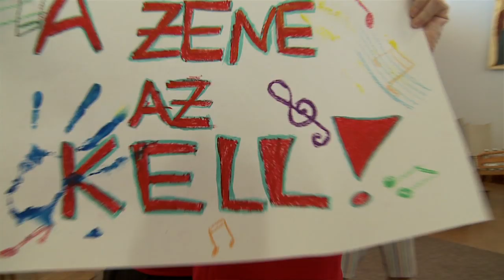lipdub magis2014 hd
In the summer of 2014 we prepare a libdub about Magis Romania. It was a great succes, although not just this video shows, but the whole experience. See you all soon! Thank you very much to Carina who wrote the Magis hymn and for Florin Silaghi SJ who edited the video.